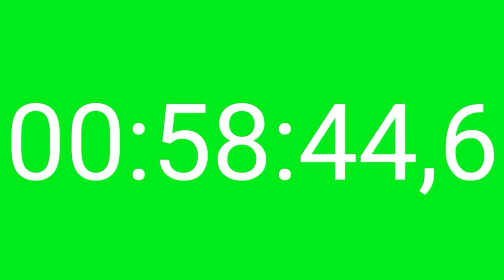Free Download Green Screen Animasi ~ Hitung Waktu 1 Jam